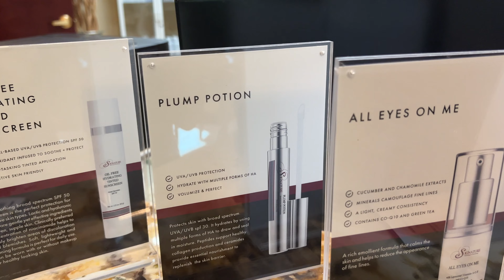TikTok made us try it... *food*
Hii Friendss!! 💜

Let's hangout while I bring you on my Thanksgiving break!

If you would like to support me & are interested in anything from the brands below, make sure to use my codes. ♡

1.Free Logo Necklace for any order